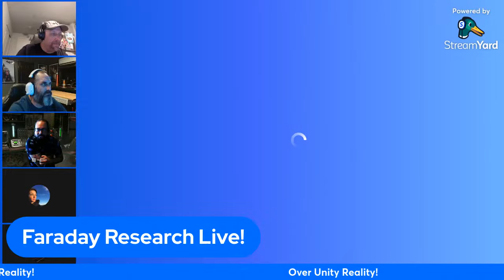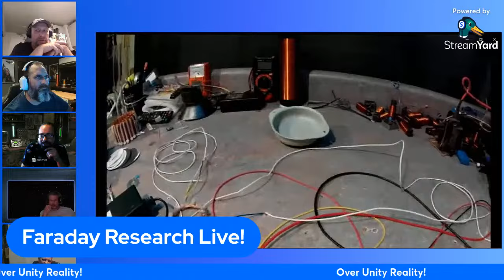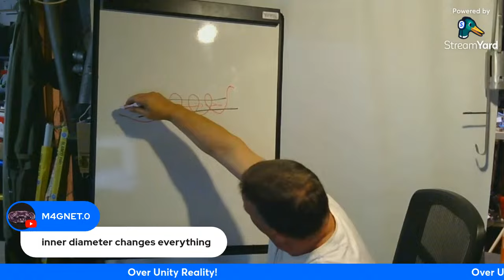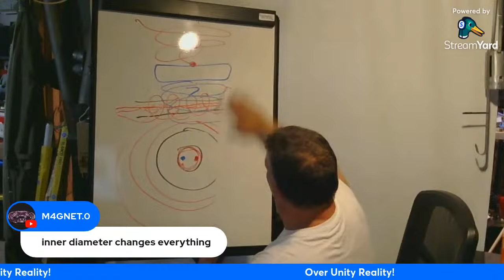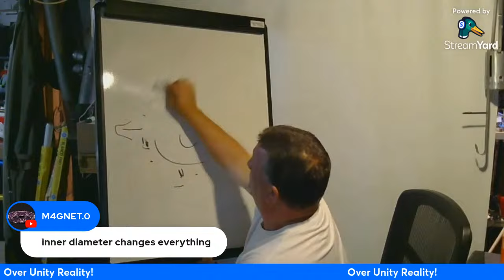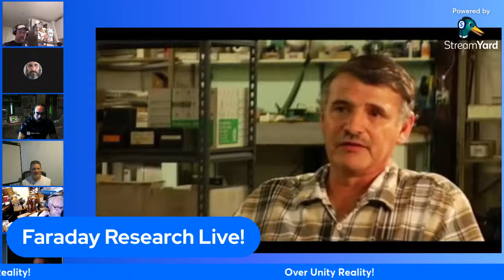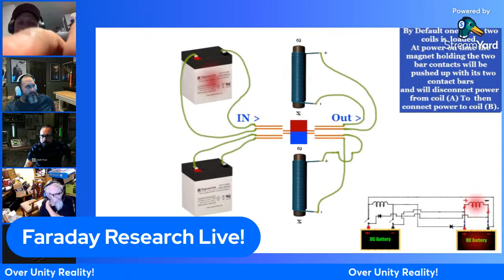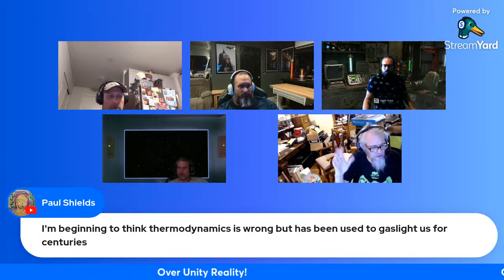League Of Extraordinary Inventors